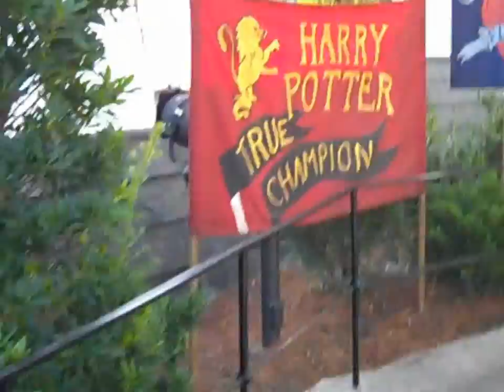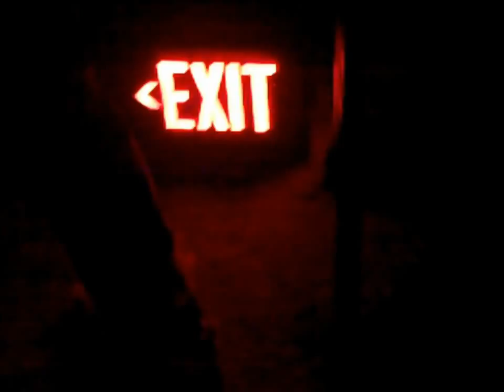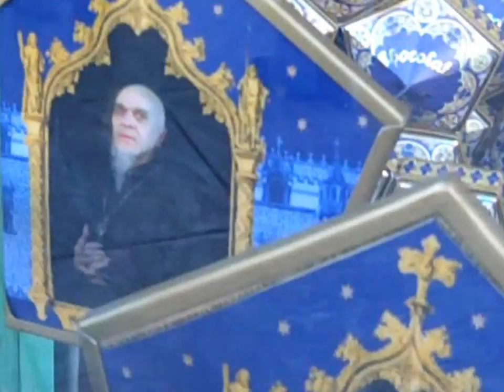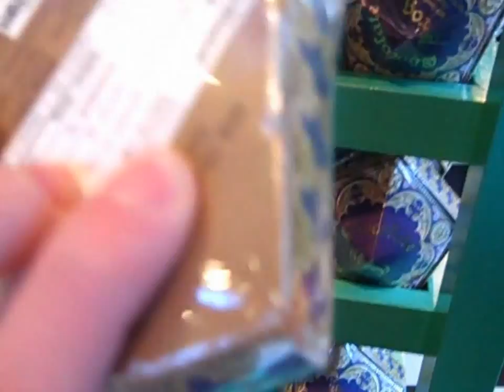The Wizarding World of Harry Potter- 12/20/10- Part 2/6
We ride Dragon Challenge ride and then hit the candy shop.

Harry Potter is owned by Warner Bros.